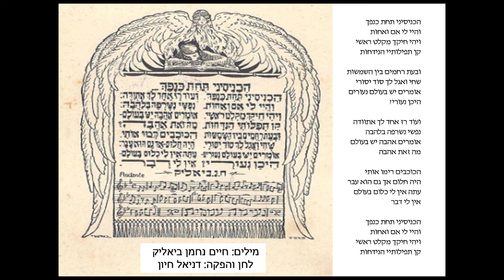הכניסיני תחת כנפך - דניאל חיון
מילים - חיים נחמן ביאליק
לחן - דניאל חיון